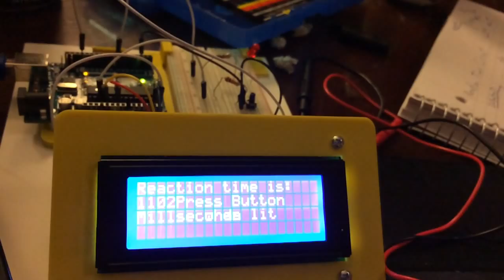Reaction Time Video